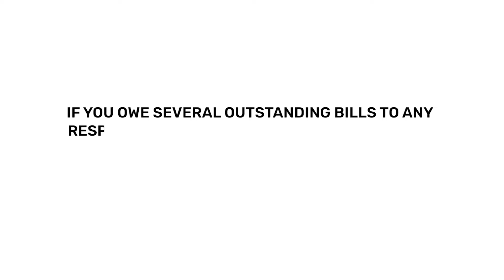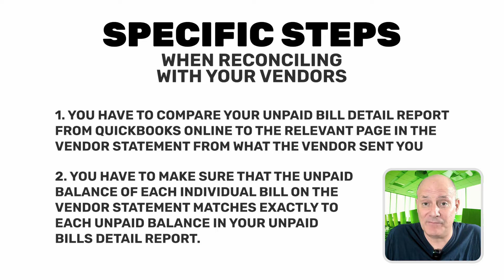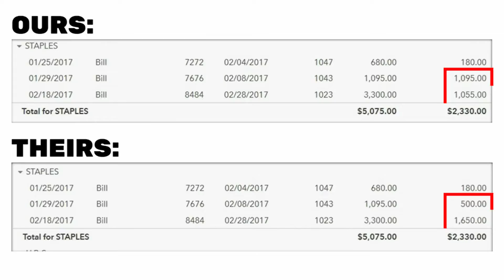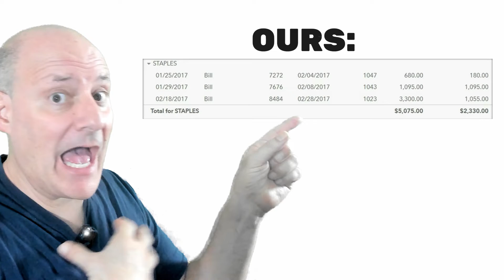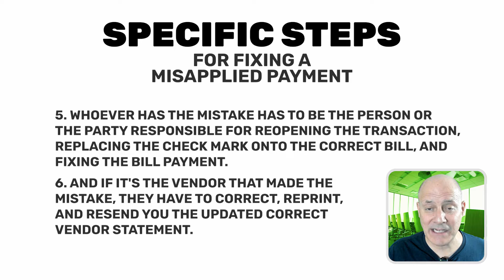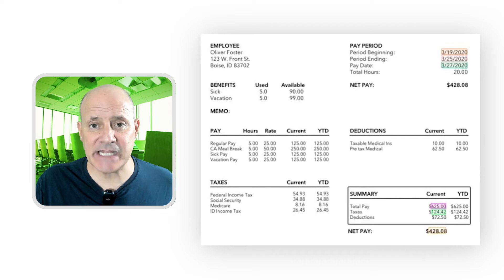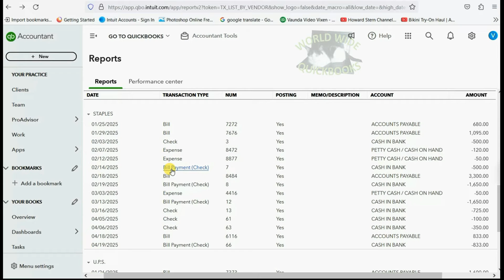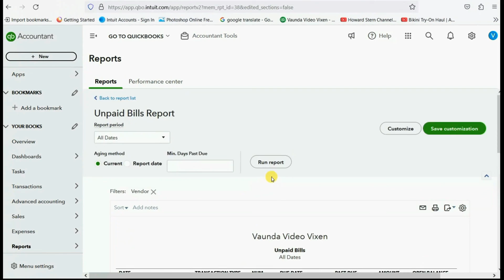Correct Vendor Records In QuickBooks Online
Need to fix our vendor records in your Q.B.O. account? Vendor reconciliation is the best way to fix your accounts payable records so that each vendor’s balance and transactions are accurate. Receiving vendor statement allows you to compare transactions 1 by 1 with your sub-contractors to ensure the accuracy of each vendor’s account in the accounts payable records. The most challenging mistake to fix when doing vendor reconciliation is a misapplied bill payment. If either you or the sub-contractor applied a bill payment to the wrong vendor’s bill, the reconciliation process demonstrated in this QuickBooks online training tutorial. It will show you how to repair all problems with vendor records and absolutely guarantee that all vendor and accounts payable balances are correct to the last detail.

Table Of Contents:

0:00:00 Chapter 1 Introduction To Vendor Reconciliation

0:00:22 Chapter 2 Why Do We Need To Reconcile With Vendors

0:01:32 Chapter 3 Specific Steps To Reconciling With Vendors

0:02:49 Chapter 4 Using The Transaction List By Vendor Report

0:04:20 Chapter 5 Understanding Misapplied Vendor Bill Payments

0:09:00 Chapter 6 Communication And The Check Stub

0:10:09 Chapter 7 How To Fix A Misapplied Bill Payment

0:10:58 Chapter 8 Practical Example Of Fixing Most Challenging Vendor Mistake

If you missed it, the word's greatest and most poular "beginner to advanced" tutorial is still here for you.